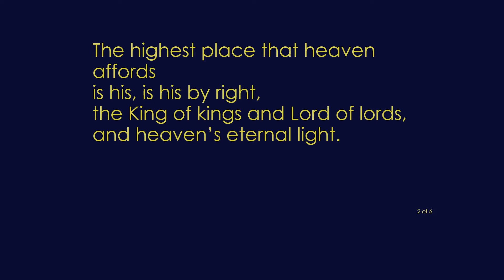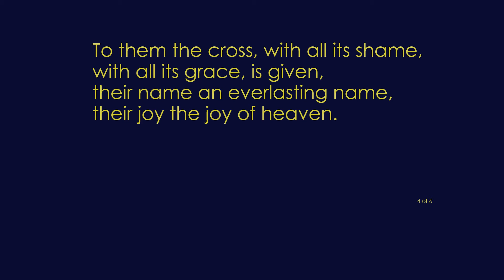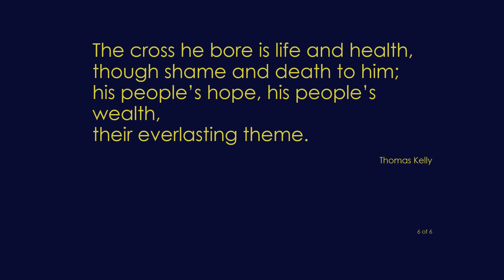Music Mondays - The head that once was crowned with thorns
Every week we'll be sharing one of the hymns our choir and instrumentalists have recorded during the pandemic for our online services. These are led musically by Brenda and Ben de Souza, and edited and compiled by Ben. We are grateful for the hard work and dedication put in by Brenda, Ben and all the musicians.
Read on to discover more about this week's hymn...

The head that once was crowned with thorns (Singing the Faith 312)
🔠 Words by Thomas Kelly (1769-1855)
🎼 Tune - 'St Magnus (Nottingham)' - by Jeremiah Clarke (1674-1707)

Thomas Kelly was born and brought up in Dublin. Little is known about his early life, but in 1785 he began his studies at Trinity College, Dublin, with the intention of following his father into the courts as a judge. He subsequently entered the Temple in London but, having undergone a significant spiritual change, he turned his back on the Bar and was ordained into the Church of Ireland in 1792. Kelly, along with some of his friends, began preaching at St Luke's, Dublin. These sermons did not sit well with the Archbishop of the Church of Ireland, Robert Fowler who inhibited them on doctrinal grounds. Kelly responded by preaching secretly in unconsecrated locations before getting married and moving to Blackrock, where he built himself a chapel-of-ease. He continued to spread his evangelical views and eventually founded a religious sect, known as the Kellyites, in 1802. The sect attracted ministers from Scotland and had roughly six congregations. Kelly eventually broke with the Church of Ireland in 1803. He remained a preacher to his Kellyite congregations for a further 50 years until his death in 1855, after which his congregations, and the sect, disbanded.
It is estimated that Kelly wrote 765 hymns, which were published in several collections throughout his life.
Jeremiah Clarke was an English baroque composer and organist. As a child he was a chorister at the Chapel Royal and a pupil of John Blow, organist at St Paul's Cathedral. Clarke held the post of organist at Winchester College from 1692 to 1695, before moving to St Paul's Cathedral in 1699, where he remained until 1704. He later returned to the Chapel Royal as organist and 'Gentleman extraordinary', a post he shared with friend William Croft. Clarke's former teacher, John Blow, succeeded Clarke and Croft. Clarke is best known for his keyboard piece 'Trumpet Voluntary', which is a favourite piece of wedding music to this day.
Clarke committed suicide after falling hopelessly in love with a young female student of his, who was of much higher social rank than he. Realising the relationship was a non-starter he decided to take his own life. He shot himself with a pistol at his home in the churchyard of St Paul's, and was later buried in the cathedral crypt.